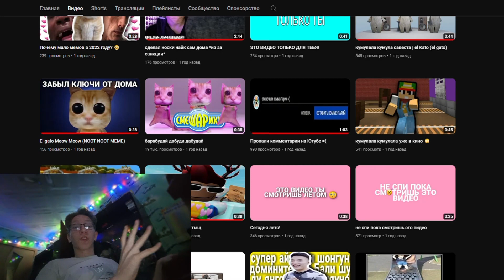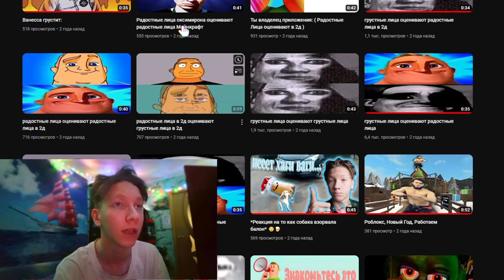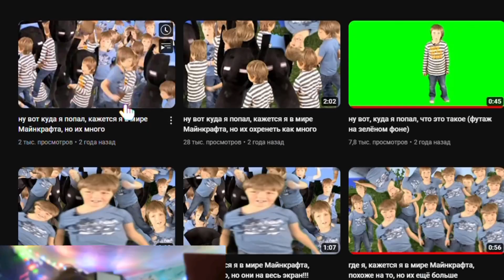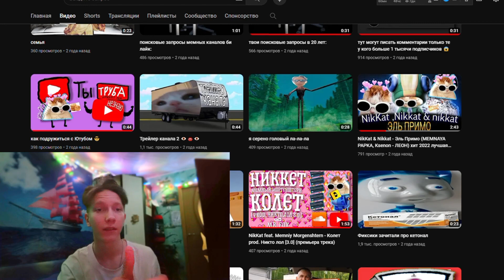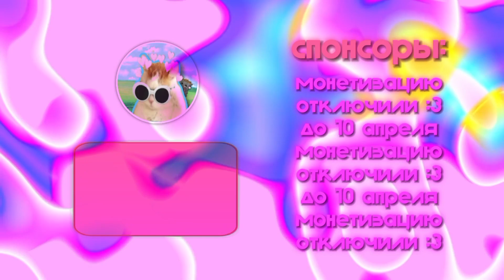ЧТО СТАЛО С МЕМАМИ 2024 ГОДА? ОНИ ТОЧНО СМЕШНЫЕ?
nikkat стоять ковбой